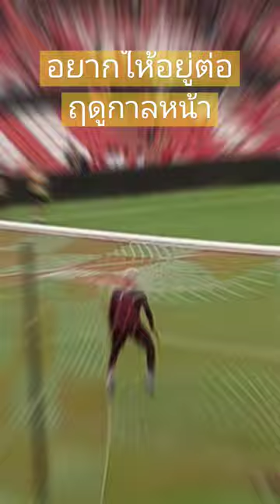อยู่ต่อเลยได้ไหม...พี่ไมค์ ปฏิวัติ คำไหม [ น้องนารา ]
โชว์ฟอร์มดีมาก อยากให้พี่ไมค์ ปฏิวัติ คำไหม อยู่กับเมืองมองต่อ ในฤดูกาลหน้า

ได้ข่าวสโมสรเจรจากับทางแบงค็อกยูไนเต็ดอยู่ หวังว่าจะเป็นไปด้วยดี